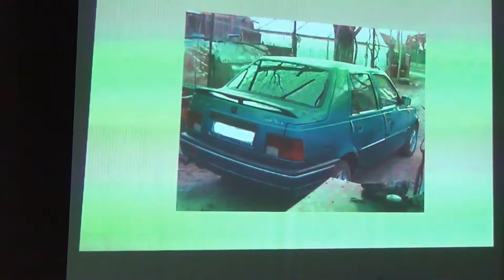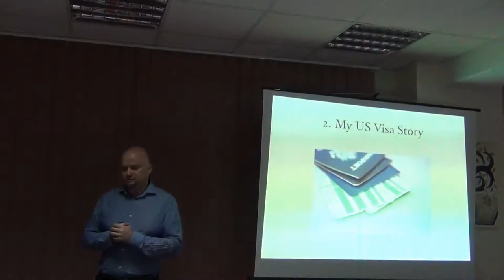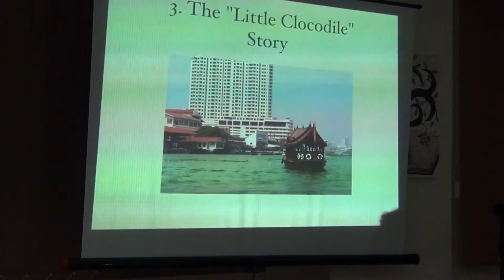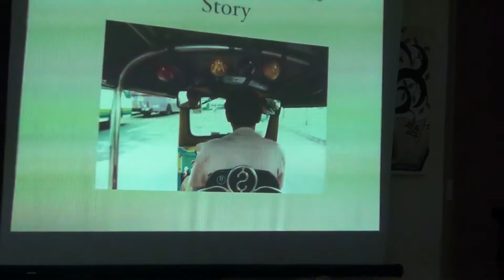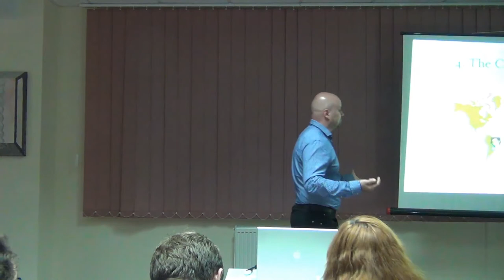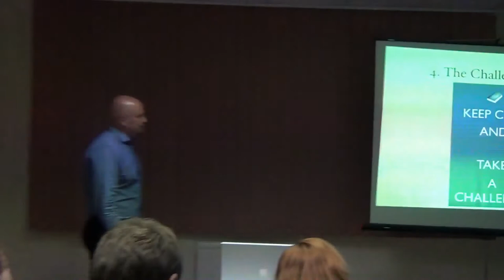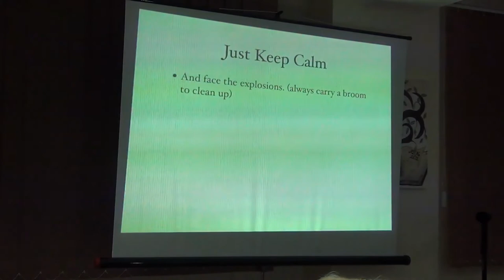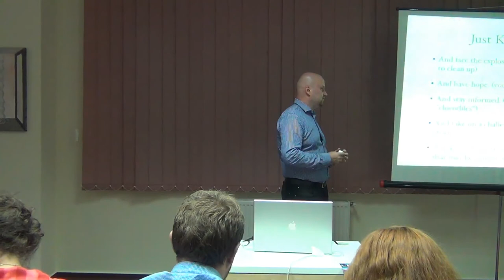Dragos ROUA - 5 stories on personal branding (MSM Romania, 2012.10.02)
On 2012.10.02, at Maastricht School of Management Romania, took place "Lessons in generating top line revenues and personal branding" MBA MasterClass with Paul RENAUD and Dragoș ROUA.

Dragoș ROUA talked about "5 stories on personal branding".